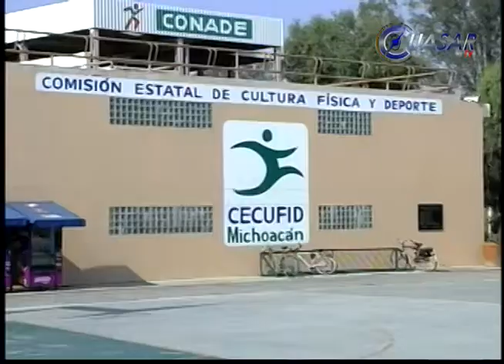El presupuesto destinado al deporte en Michoacán es insuficiente, Edna Díaz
El presupuesto de más de 49 millones de pesos asignados por el poder legislativo al deporte en Michoacán siguen siendo insuficientes para sobresalir y llenar las necesidades de los atletas, manifestó Edna Díaz Acevedo, directora de la Comisión Estatal de Cultura Física y Deporte (CECUFID)...